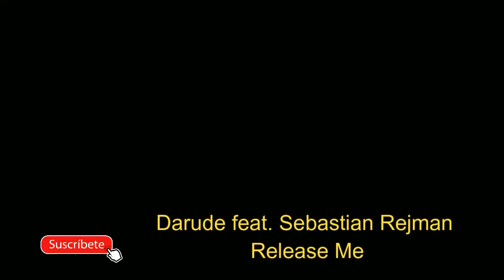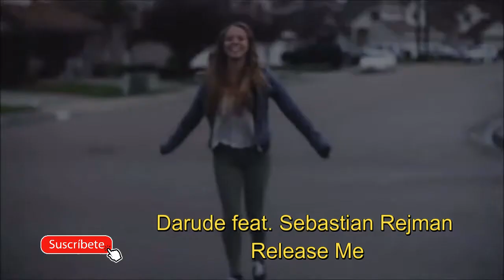Darude,Sebastian Rejman- Release Me(Eurovision 2019)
Darude feat. Sebastian Rejman Release Me es el tema de Eurovisión 2019